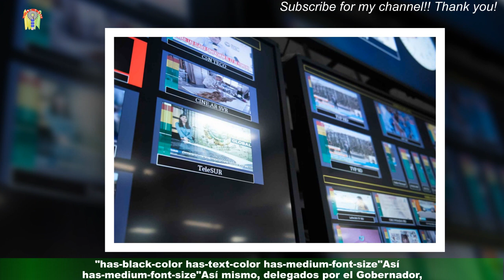La Televisión Digital ya está en sur del departamento de Córdoba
"has-black-color has-text-color has-medium-font-size"Un total de 200 familias de las veredas Venado Abajo,Venado Arriba y del Corregimiento El Reposo del Municipio de Valencia, se beneficiarán a partir de hoy,con Televisión Digital, gracias a la entrega de 200 kits de TDT, por parte del Canal Telecaribe,